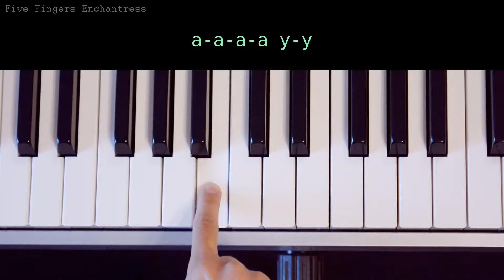ОДНА - Катя Адушкина (легко одним пальцем на пианино + слова)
Как играть на пианино песню Кати Адушкиной "Одна"